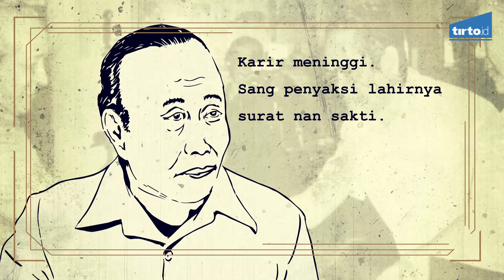Supersemar adalah Keajaiban - Tirto Mozaik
Karier meninggi.
Sang penyaksi lahirnya
surat nan sakti.

Bagi Amirmachmud, Surat Perintah Sebelas Maret (Supersemar) adalah sebuah keajaiban. Dia menjadi salah satu jenderal militer yang turut menyaksikan penandatanganan Supersemar yang isinya merupakan pemindahan kekuasaan dari Sukarno ke Suharto.